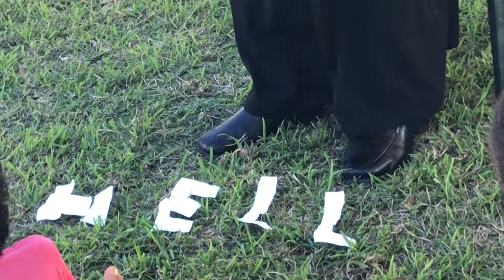HG Bishop Youssef: Hymns & Stories with Children in Fiji @ St Mary, Taveuni, Fiji ~ 06/18/18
HG Bishop Youssef:
2018 SUSCopts Mission Experience Trip to Fiji
Hymns & Stories with Children in Fiji
St Mary Coptic Orthodox Church, Taveuni, Fiji
Rev Fr Anthony Lemuela
Rev Fr Raphael Bassily
06/18/18